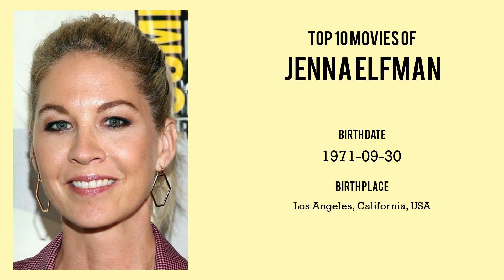Jenna Elfman Top 10 Movies of Jenna Elfman| Best 10 Movies of Jenna Elfman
Top 10 Movies of Jenna Elfman

Find the list of movies by Jenna Elfman you can find more information, movie trailers, posters, reviews, youtube links in below link.

Please Comment down your favorite movie of Jenna Elfman